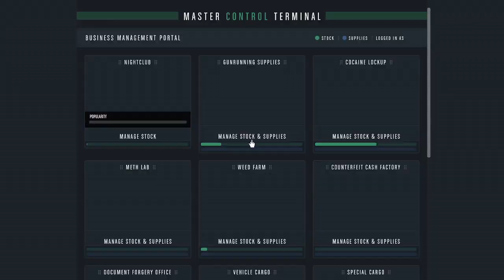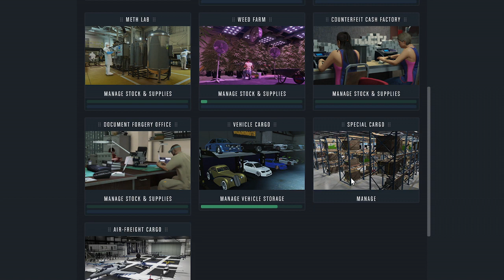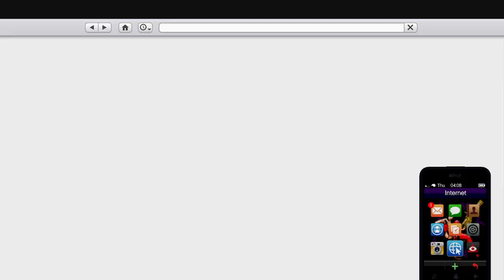PC Online - Casual Chill Player Legit - No Cheats - No Hacks - No Griefing - Not Toxic - LiveStream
GTA V Solo Chill Stream - Vibing Goofing with Players chill and chatting relaxing. chillin with my cats on the weekend getting high playing gta v online hell yea and smoking like always blah blah blah im feeling good -- Watch live